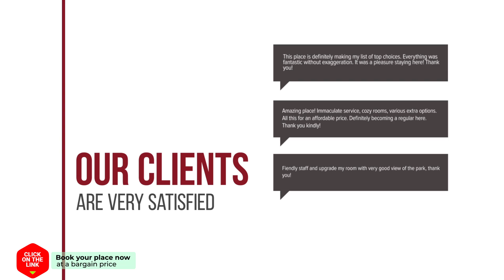Albergue Logrono Centro hotel review | Hotels in Logrono | Spain Hotels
Albergue Logrono Centro hotel video review. Hotels in Logrono, european 3 stars hotels.